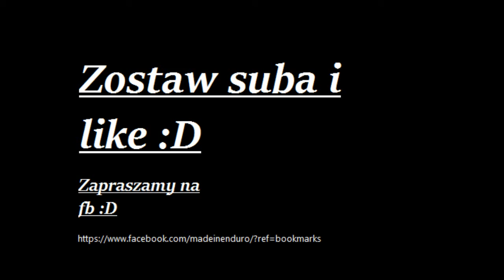4 Gorczański Wielki Podjazd Enduro-Cross-Trial